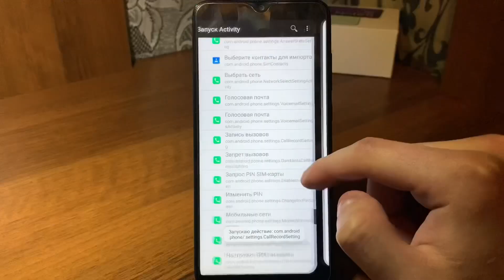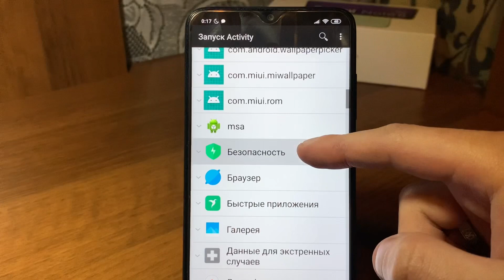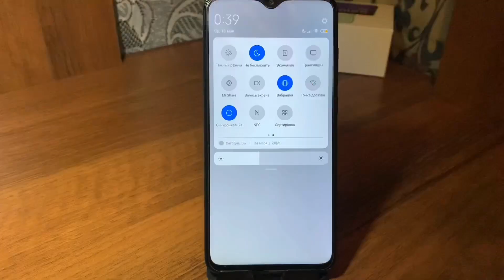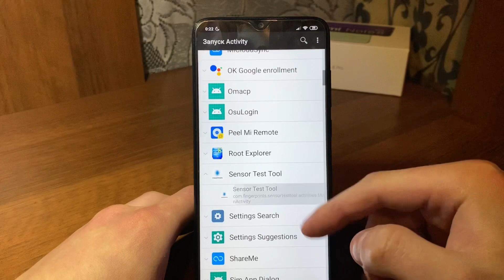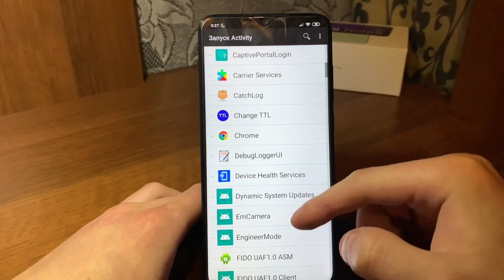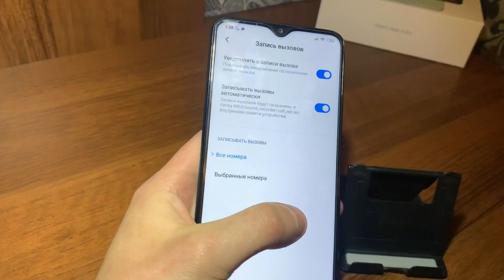MIUI 11 СЕКРЕТЫ!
Показал несколько скрытых фишек в miui 11, они вам понравятся.
Ими не столь можно пользоваться, просто цель видео показать скрытые функции, это дико интересно.